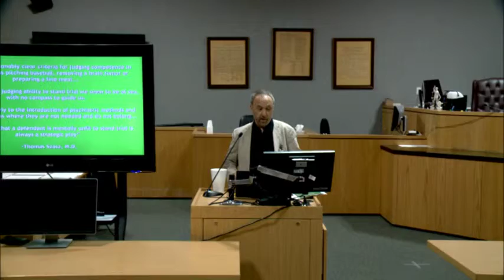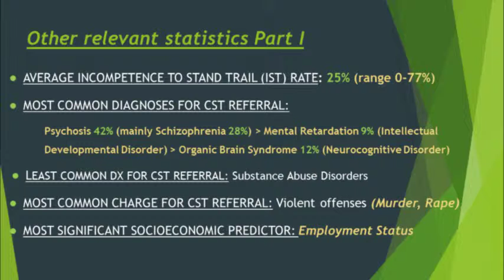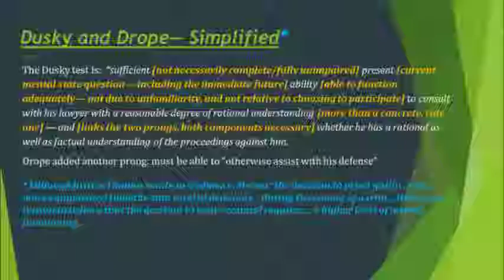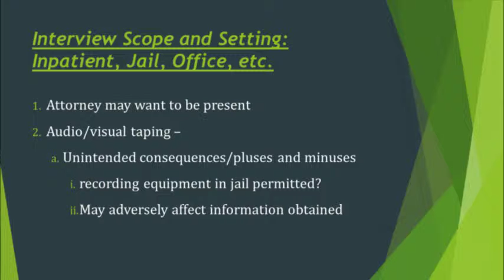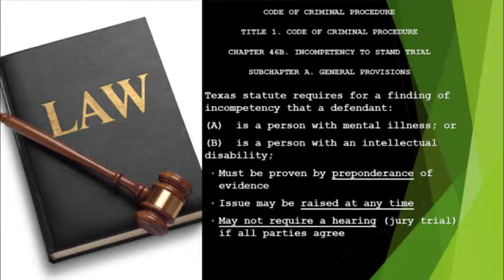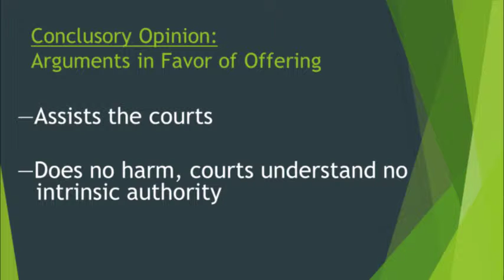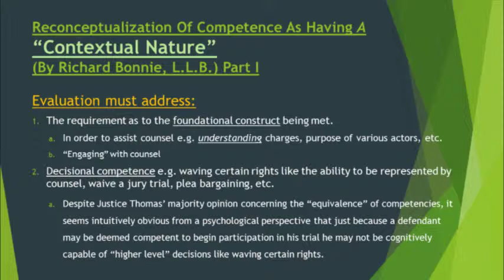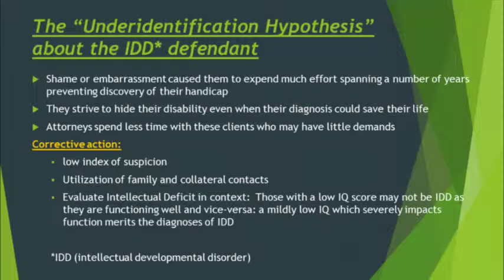Evaluating Competency to Stand Trial: Dr. Leonard Weiss, M.D. (4-17-2019)